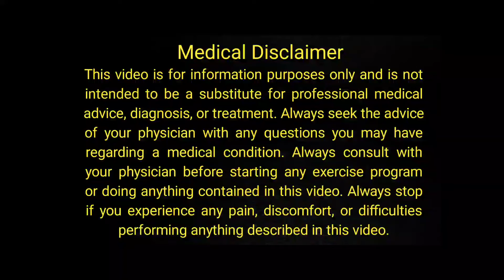Jaldi Hamla Hone Ke Liye Kiya Karna Chahiye | Jaldi Hamla Hone Ka Tarika | Pregnancy Tips | Urdu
Today's video is about Jaldi Hamla Hone Ke Liye Kiya Karna Chahiye | Jaldi Hamla Hone Ka Tarika | Pregnancy Tips | Urdu

                                                        OR